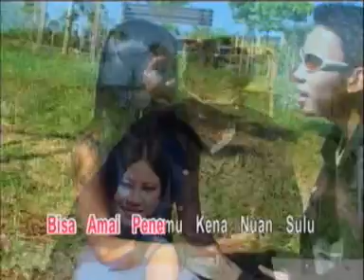Dara Umbung - Ricky Andrewson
ang sumbong2 meh wai..ngai ke nda laku ila..